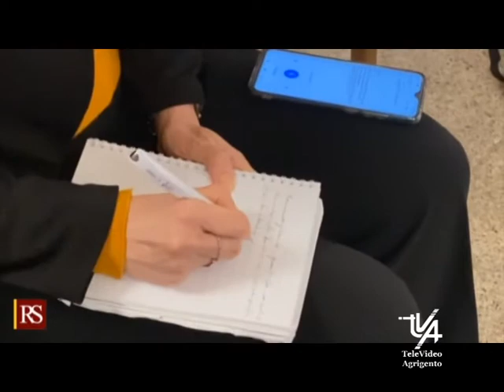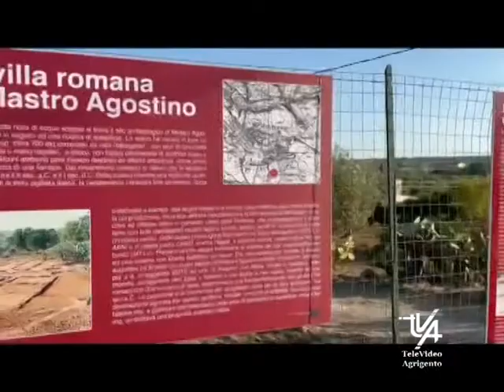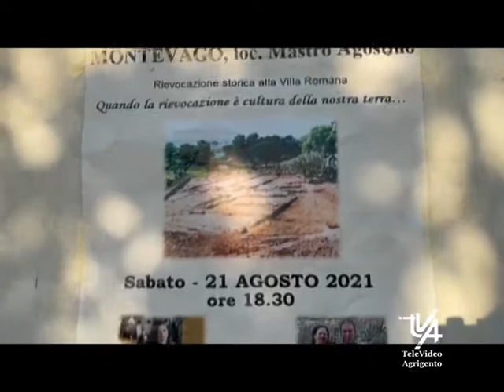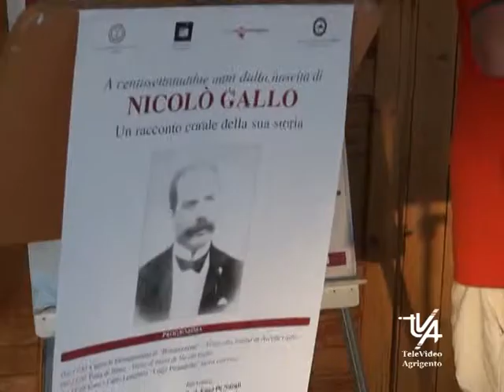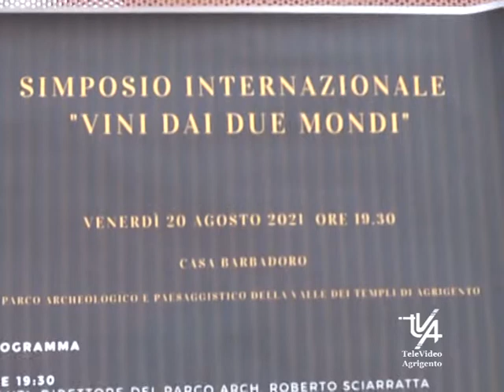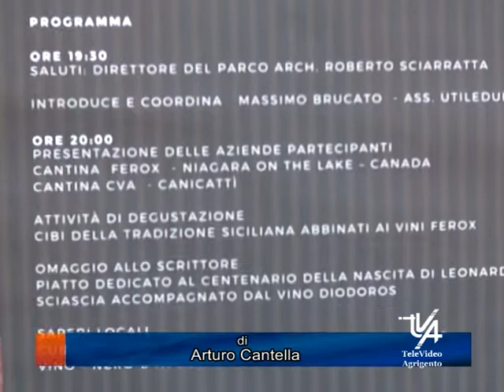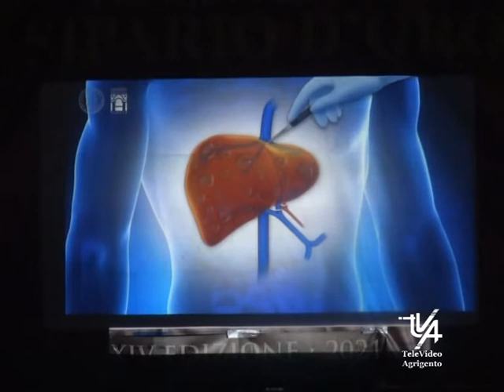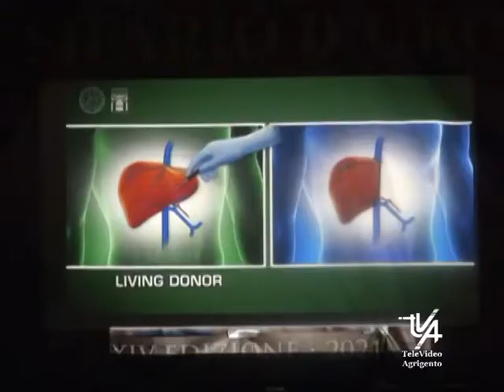Il TG del 23 Agosto 2021